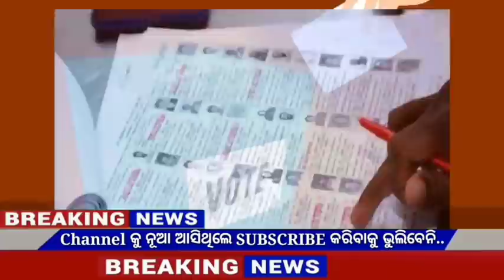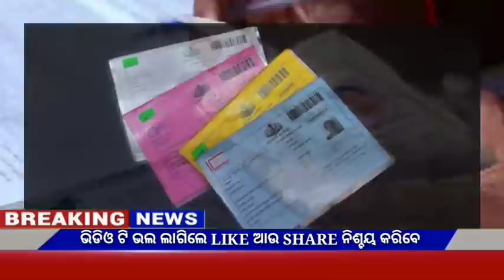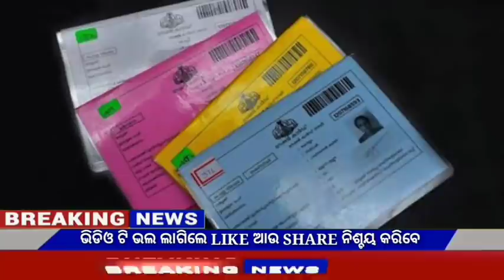Naveen patnaik new scheme in odisha||today evening news||kalia yojana 6th installment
Video About-

 26 October odia news 26October news odia, 26 October 2021 odia news,weather report,today's news,news 30 live odia,odisha tv news,kalia yojana,Govt Announced,

                          JAYJAGANATHA